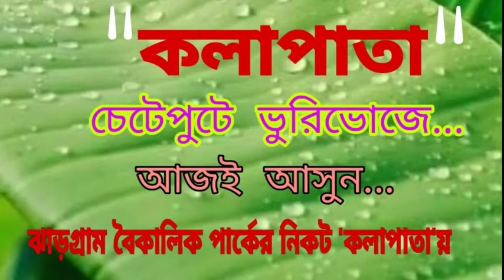কেন্দ্রের দেওয়া পদ্মশ্রী সন্ধ্যাদিকে শেষ বয়সে বড় ধাক্কা দিয়েছিল: মমতা